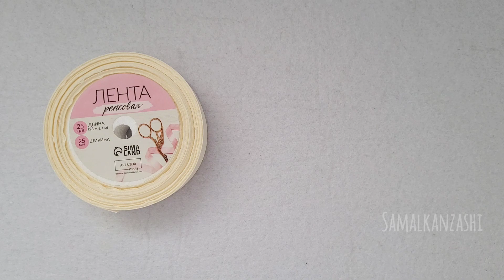Прекрасные ГЕОРГИНЫ в школу 💫💫💫 DIY Hair Bows